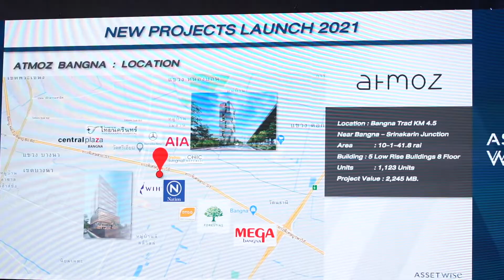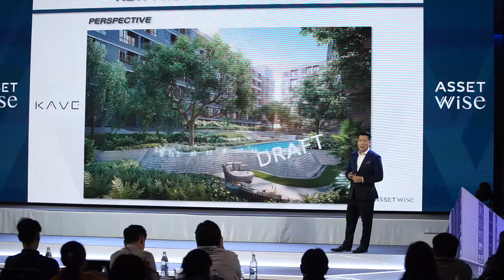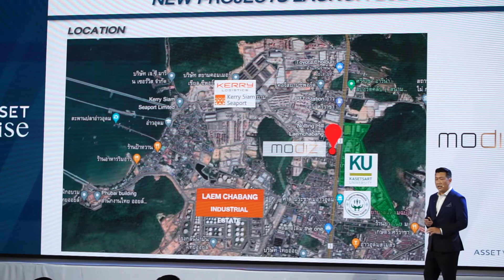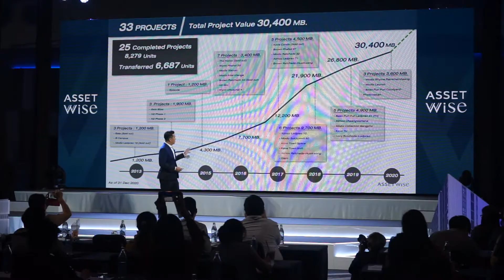แอสเซทไวส์ ทำยังไงโตสวนกระแสแถมมั่นคง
คนสำราญ งานสำเร็จคือสิ่งที่ถอดบทเรียนจากผู้บริหารบริษัทอสังหาริมทรัพย์
ที่เติบโตสวนกระแสอย่างแอสเสทไวส์ สร้างยอดขายเติบโตจนก้าวสู่บริษัทมหาชนสวนทางตลาดอย่างเหลือเชื่อ มีแนวคิดกลยุทธ์การสร้างแบรนด์น่าสนใจ
ติดตามจากคุณรัตตภูมิ ครับ